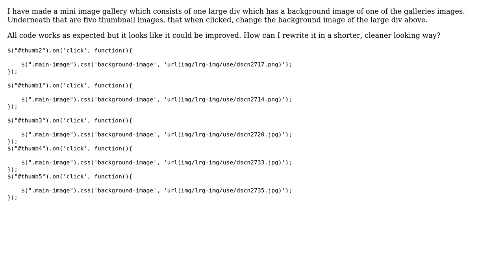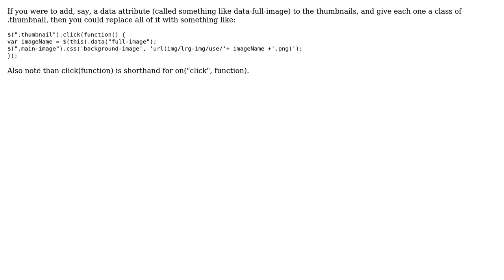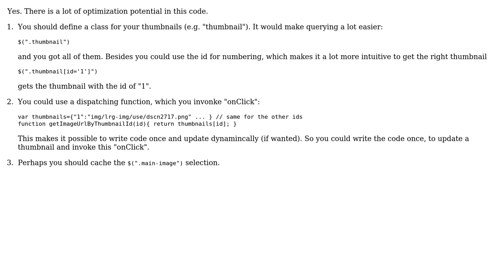Code Review: Mini image gallery (3 Solutions!!)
Code Review: Mini image gallery

With thanks & praise to God, and with thanks to the many people who have made this project possible! | Content (except music & images) licensed under CC BY-SA | Music | Images & others | With thanks to user Valuk user Thomas Junk user Nico Ekkart user Jamal user crmepham and the Stack Exchange Network Trademarks are property of their respective owners. You are responsible for your own actions.